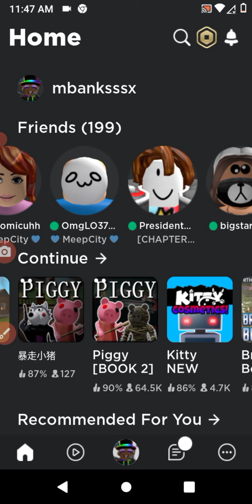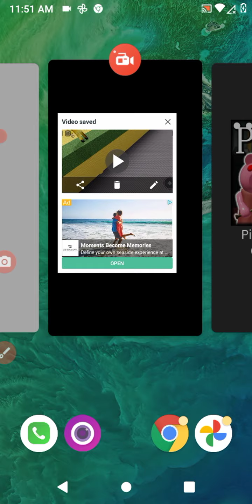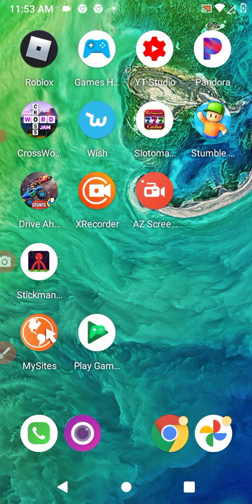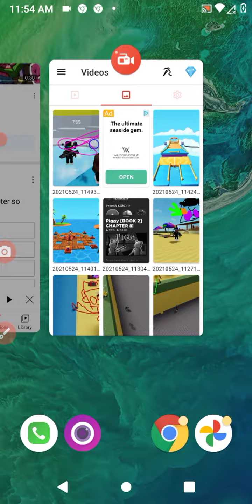My first gameplay video🎮🤗